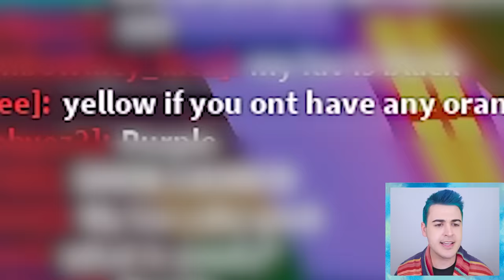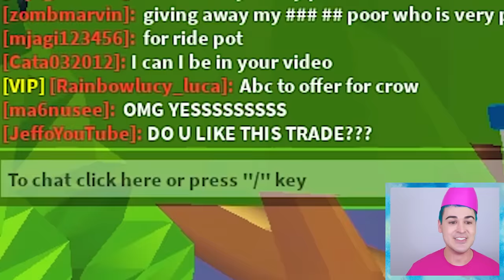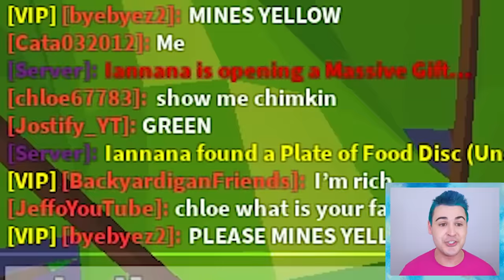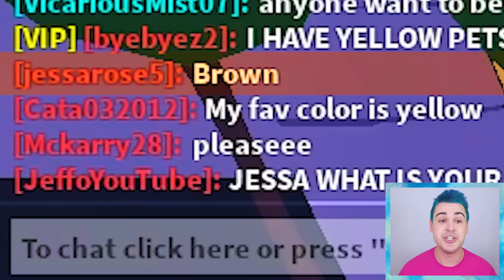Trading *STRANGERS* Their *FAVORITE COLOR* In Adopt Me Roblox PART 2!! Adopt Me Trading FLEX OFF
Jeffo tries trading strangers their favorite color in adopt me roblox part 2 in this adopt me trading challenge flex off. This roblox adopt me trading video is insane because I trade 100 red adopt me pets in this adopt me unboxing. This adopt me roblox video shows the rarest one color red pets. Adopt hacks are used and adopt me tiktoks are watched to get the best adopt me trades possible. I find every adopt me giveaway and adopt me pet that I have! After watching more adopt me tik toks to find adopt me tiktok hacks, I look like a poor noob but then I get into an adopt me flex battle! Maybe an adopt me scammer will challenge me to an adopt me flex off.